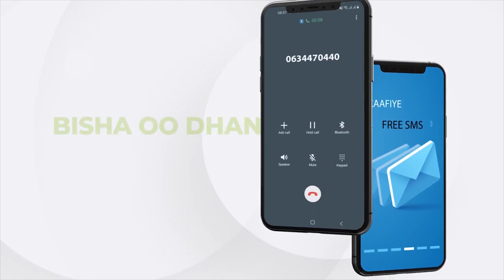"Madbacadda qaranka waxa ka jira musuq-maasuq, shaqaaluhu 2 bilood ayaanay musha..." Xoghaye Dhamme.